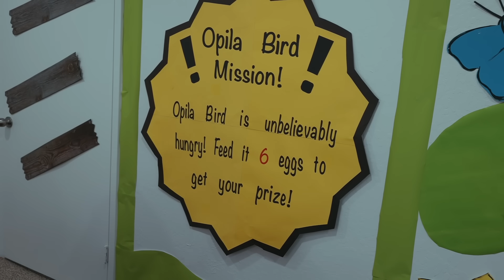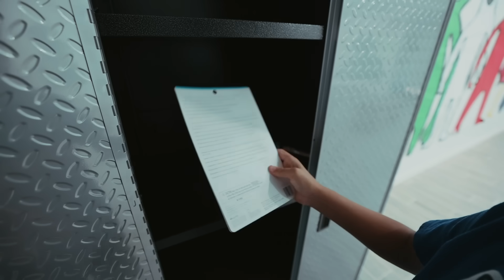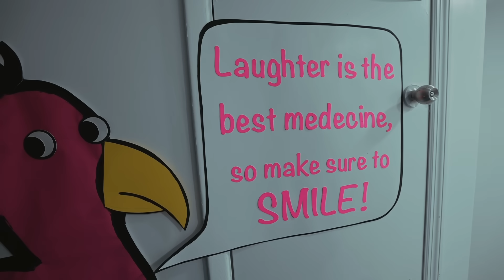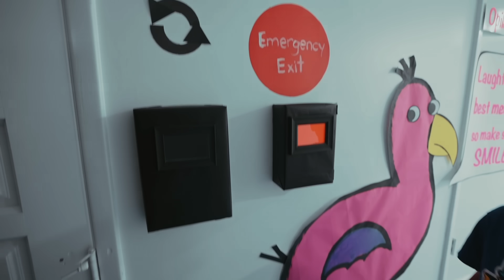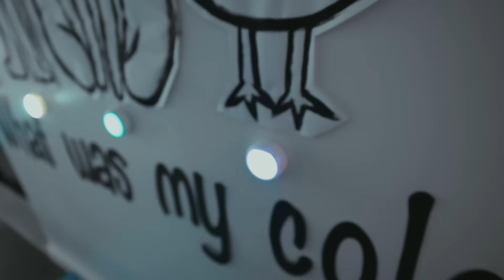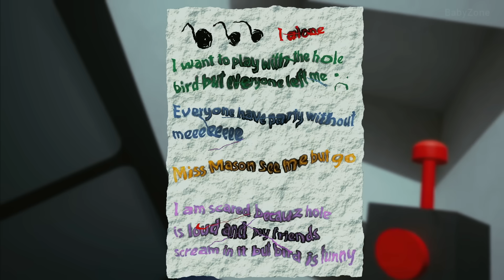Pretend Play If Garten of BanBan was in Real Life | Part 1 | Deion's Playtime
Deion decides to play Garten of Ban Ban part 1 in real life. Completes all the necessary tasks without getting caught by Opila Bird.